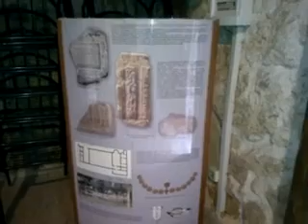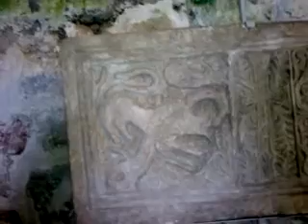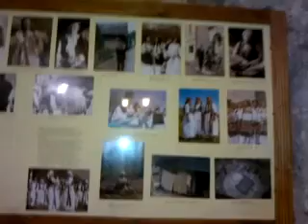Travnik - Sredovjekovna tvrdjava i muzej قلعة ترافنيك ومتحفها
Travnička tvrdjava i muzej 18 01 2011g
بصحبة هديل القاسم